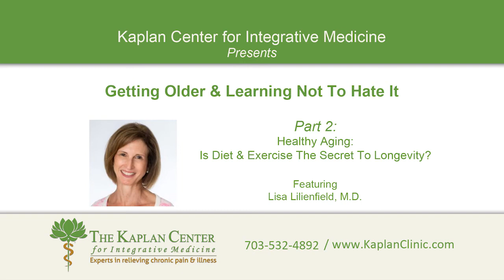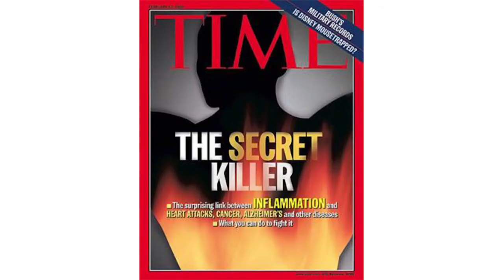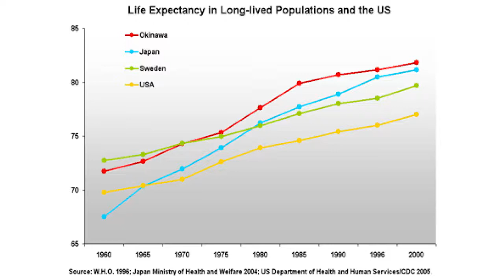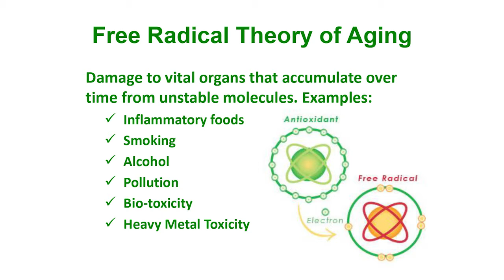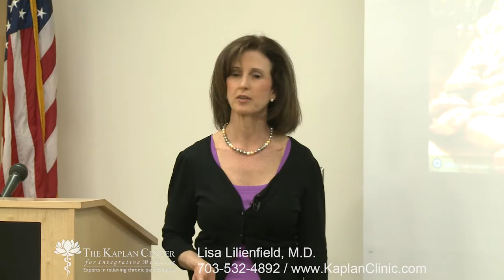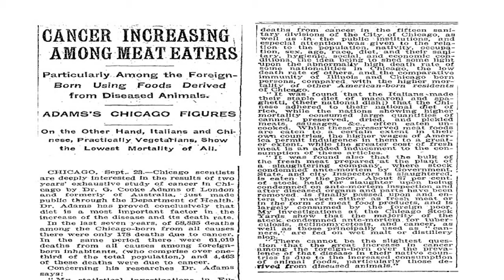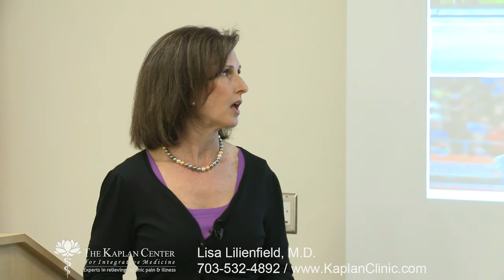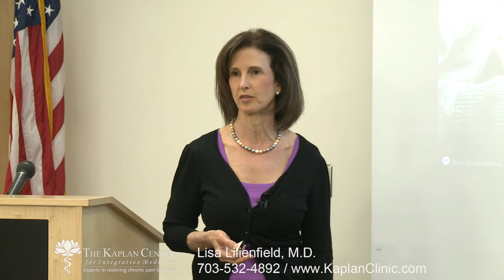Getting Older & Learning Not To Hate It, Part 2 of 3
Part 2: Healthy Aging: Is Diet & Exercise The Secret To Longevity?

Each new generation is living longer than ever before and thus faced with a unique set of challenges in the process of getting older.

Dr. Lisa Lilienfield will discuss these challenges and the key factors essential for healthy aging in the Kaplan Center's "Total Recovery Lecture Series." With an emphasis on inflammation as a risk factor, she will introduce centenarians from various cultures and show how lifestyle, diet and exercise has affected their longevity.

Dr. Lilienfield will also discuss, 1) The neurophysiology  and neuroplasticity of the brain and how we can change from negative to positive thinking through the practice of meditation and gratitude, 2) The Grant Study, a 75 year old Harvard study that determined factors in healthy aging and determined that those who resist change fare worse than those who have a positive outlook on societal change, and 3) The current and future use of genomics and stem cells for the treatment and prevention of chronic disease, and their role in healthy aging.

The Kaplan Center = A More Effective Model of Care.
In 1985, Dr. Kaplan created the Kaplan Clinic in Arlington, Virginia, to offer patients suffering from chronic pain and illness a more effective model of medical care. Incorporating the best elements of conventional and alternative medicine, his goal was — and continues to be — to provide an integrative approach that attends not only to a patient’s physical symptoms but also addresses the root causes of an individual’s pain and illness, including problems of the mind and spirit that may be contributing to the disease process.

Functional Medicine (FM) is a holistic, integrative approach to health and well-being that evaluates how each biological system is working and supporting the health of the whole, interconnected body.

About Dr. Lisa Lilienfield:
Lisa Lilienfield, MD, is board-certified in family medicine and is a member of the American Academy of Medical Acupuncture. Dr. Lilienfield also serves as a Clinical Assistant Professor at Georgetown University School of Medicine’s Department of Community and Family Medicine.
In Dr. Lisa’s words, “My goal is to help my patients get well by finding a balance in life — not just physically, but in mind, body and spirit. I look at each patient’s medical history, family history, medications, sleep problems, adrenal and other endocrine problems. We do a thorough workup and develop a treatment plan. Sometimes relatively simple changes can radically improve a patient’s health!”

Dr. Lilienfield’s approach to care comes from a Functional Medicine (FM) perspective, treating the “whole person,” not just her patient’s symptoms. Each new patient visit starts with a look back in time to find stressors or traumas that may be contributing to his or her health condition.

After a thorough physical examination, targeted blood work and other specialized tests to find hormonal imbalances, nutritional deficiencies, or other fundamental dysfunctions within the body will be ordered. Dr. Lilienfield then creates a unique treatment plan that aims to address those imbalances and lower inflammation so the body can begin healing.

Dr. Lilienfield was recognized by Fifty Plus Magazine as an “Exceptional Physician” for her holistic approach to medicine and has been included in Washingtonian Magazine’s listing as one of the “Best Doctors in the Washington, D.C. Area.”

At the Kaplan Center, Dr. Lilienfield practices Medical Acupuncture and Osteopathic Manipulative Medicine (OMT) and specializes in Pain Management, Hormone Management, Women’s Health, and Sports Medicine.

Dr. Lilienfield’s specialties include:
• Hormone Disorders
• Testosterone Pellet Therapy for Testosterone Deficiencies
• Digestive Disorders (IBS, SIBO)
• Lyme Disease
• Mold Toxicity
• Musculoskeletal Disorders
• Infertility
• Migraine
• PRP for Hair Loss
• O-Shot®

Treatment Techniques
• Neuroanatomic Acupuncture
• Osteopathic Manipulative Medicine
• Natural Hormone Replacement Therapy/Bioidentical Hormones
• Trigger-Point Injections